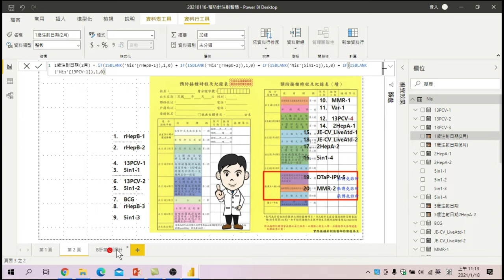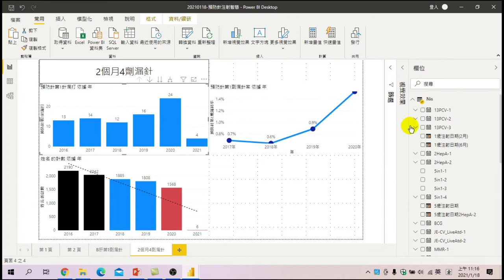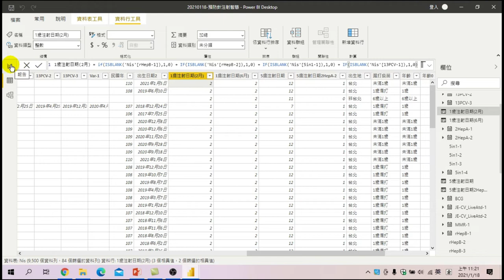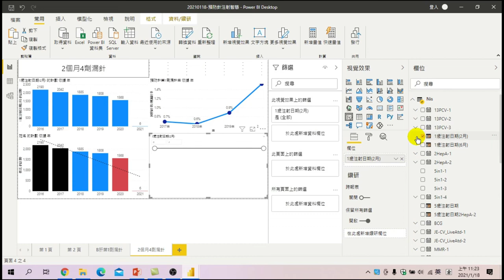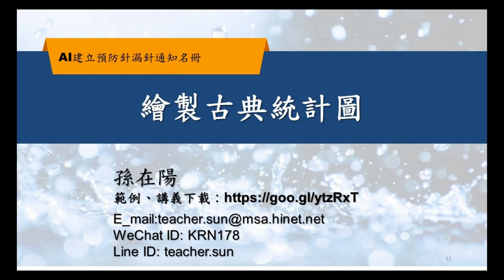利用POWERBI輕鬆繪製古典統計圖！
教你如何用最簡單又最快速的方式，輕鬆上手教你如何繪製圖各式各樣的圖表